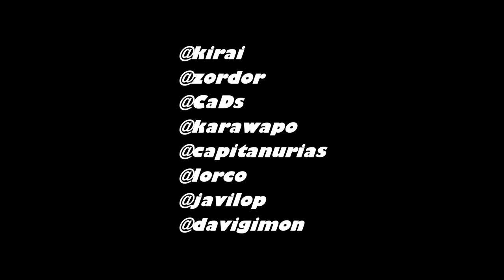The Geek and The Friki - Video 360 en Shinjuku y análisis de aparato de masturbación - Chapter 13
Esta vez con Santi como invitado os mostramos el making of del vídeo de Shinjuku en 360 grados y os contamos la técnica secreta de masturbación de Zordor!!!

The Geek and the Friki es el vlog oficial de y